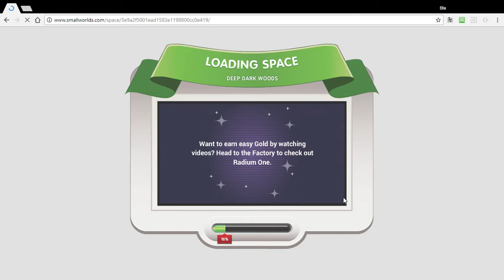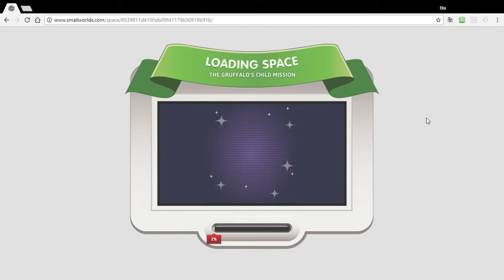SmallWorlds : The Gruffalo's Child Mission by Ella Hopo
Adapted from the story by Julia Donaldson